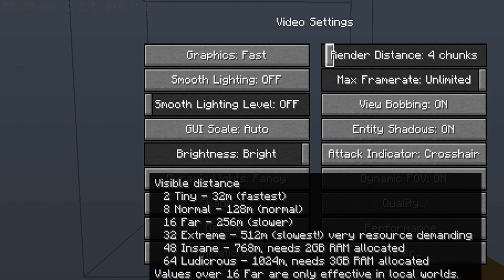I MESSED UP THE RECORDING in Minecraft Hardcore (ep 7)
Hey guys welcome back to minecraft hardcore sorry it looks wierd i messed up the recording

My pc(laptop):
Intel Celeron n3350
4gb ram